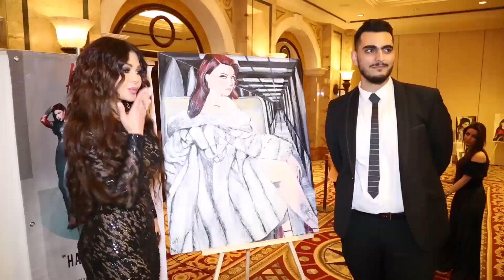Haifa Wehbe - Art Exhibition | هيفاء وهبي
بشوف حالي فيكن وبحبكن من قلبي

HaifaArt Exhibition